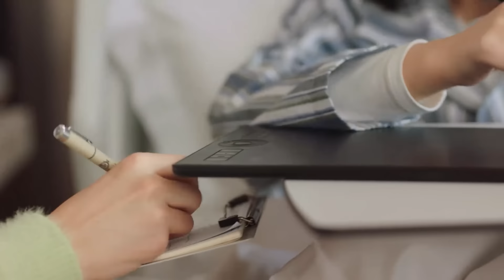Qingqing's Boyfriend Visits Her in Hospital, Making Boss Gu Jealous! HELLO MR. GU【HINDI DUB 】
Presenting the Chinese drama ( c-drama ) Hello Mr. Gu - A reclusive CEO and a struggling heiress enter a contractual marriage, but their differences spark conflict and unexpected romance.

HELLO MR GU【HINDI DUB 】Best Scene EP 06 | Chinese Drama in Hindi

★ About Hello Mr. Gu ★

A CEO with an aversion to crowds enters into a contractual marriage with an impoverished heiress. With opposing personalities, they initially clash but eventually become each other’s confidants over time. These imperfect souls help each other heal as they fall in love.

👉 Series Name: Hello Mr. Gu (हैलो मिस्टर गू)
👉 Original Title: 原来你是这样的顾先生
👉 Genre: Comedy, Romance, Drama
👉 Total Episodes:  {{No_of_Ep 30}}

🎬 Main cast  🎬

➣ Chen Jing Ke as Gu Nan Zhou
➣ Yan Zhi Chao as Zhou Jian Qing
➣ Guo Yun Qi as Zhou Zi Xuan

एक भीड़ से डरने वाला सीईओ गरीब लड़की से समझौते की शादी करता है। दोनों की आदतें एक-दूसरे से बहुत अलग होती हैं, इसलिए पहले तो उनकी लड़ाई होती है। लेकिन धीरे-धीरे वे एक-दूसरे के अच्छे दोस्त बन जाते हैं। वे एक-दूसरे की मदद करते हैं और प्यार में पड़ जाते हैं।